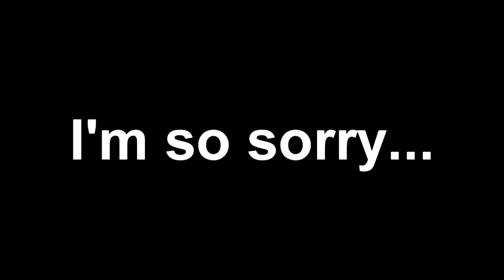The War in the Stars lol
Backround Banner made by ToHardToPwn